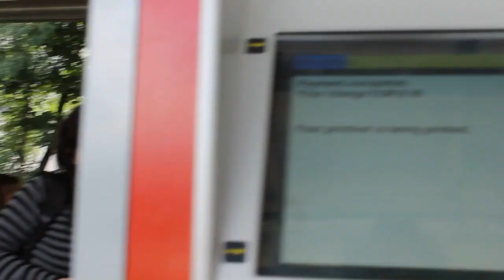Hello Europe, part 1.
Truco Studios.